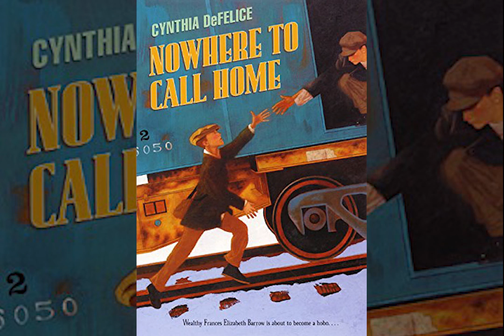Nowhere to Call Home Chapter 26 (Final Chapter)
Nowhere to Call Home by Cynthia DeFelice
Read By Robin Perry
Chapter 26
This is the end of another great story! Thanks for listening!